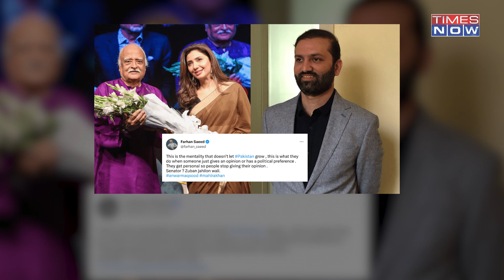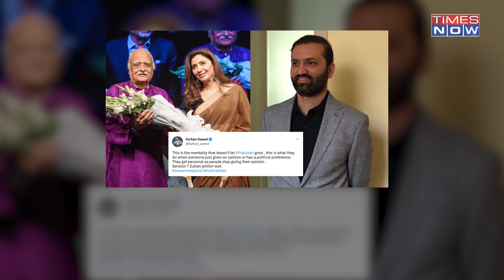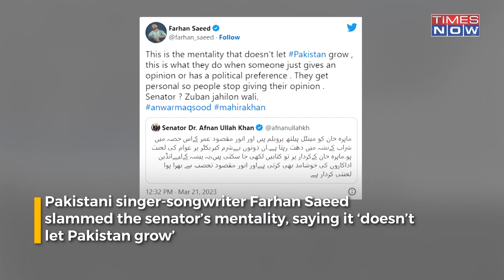Story Behind Pakistani Actor Being Trolled On Her Own Soil For 'Loving' India's Shah Rukh Khan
Pakistani Senator Dr. Afnan Ullah Khan lashed out at Mahira Khan after she expressed her love for Shah Rukh Khan. The actress, who worked with Shah Rukh in the 2017 film Raees, has always been all praise for the Bollywood superstar. While she often praises him on Twitter, she recently spoke about the Pathaan actor at The Arts Council of Pakistan. Unfortunately, her views did not go down well with the senator. Watch this video for more information.